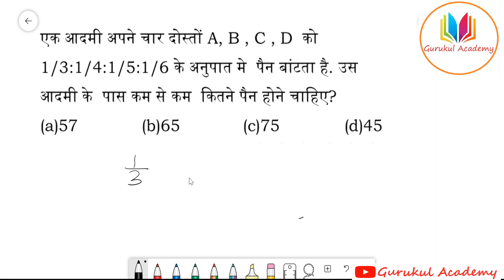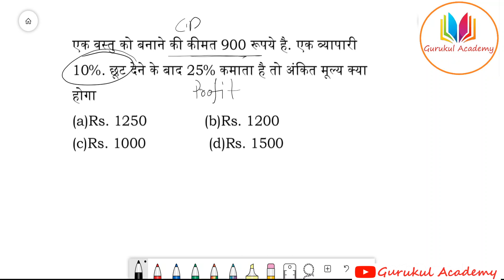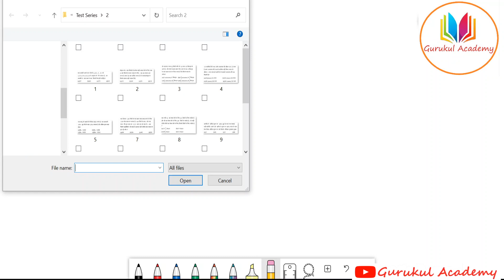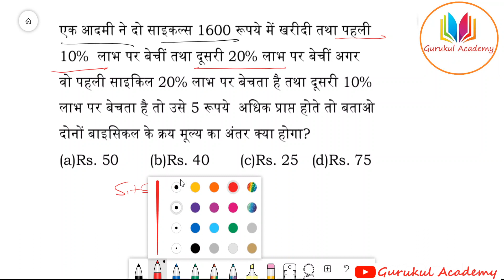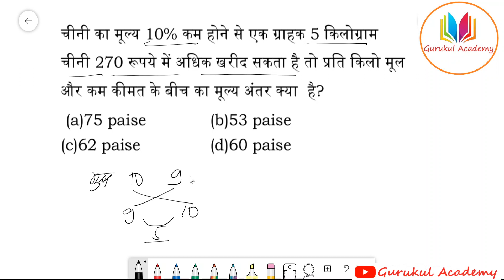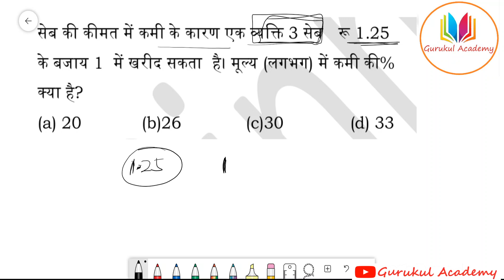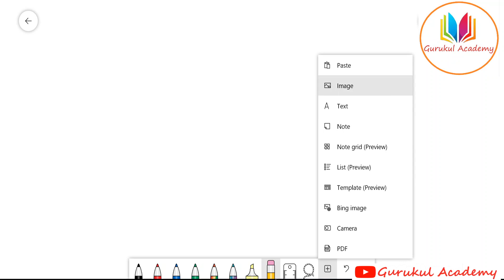Most Important Math 15 Question || Math Practice || For NTPC , SSC , UP POLICE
हेलो दोस्तों

              यह You tube Channel आपके किसी भी Competitive Exam लिए जैसे  SSC , UP TET , UPSSSC, RAILWAY , NTPC , SSC (10+2) , में आने वाले  Subjects की वीडियो अपलोड कराई जाएंगी |